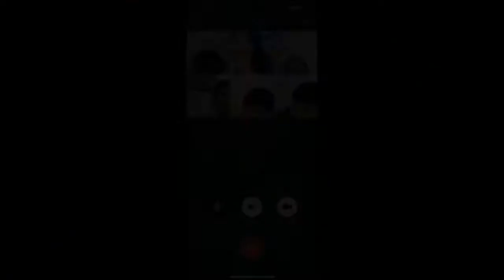[vlog 5] Friend's birthday || December 2020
New vlog released 🌟